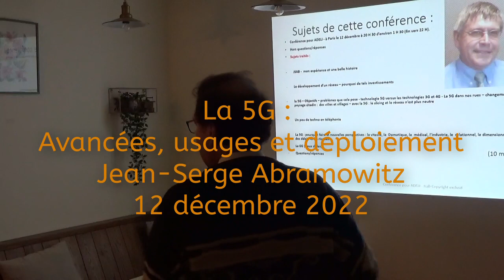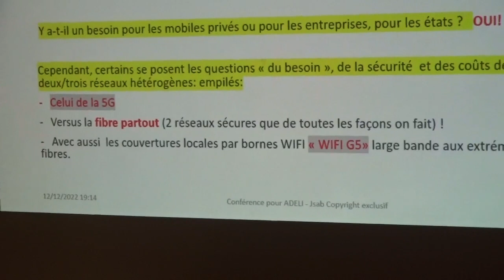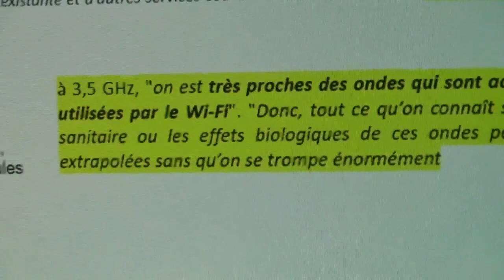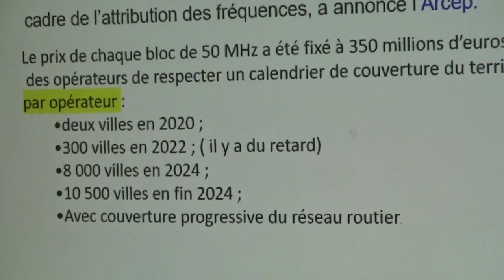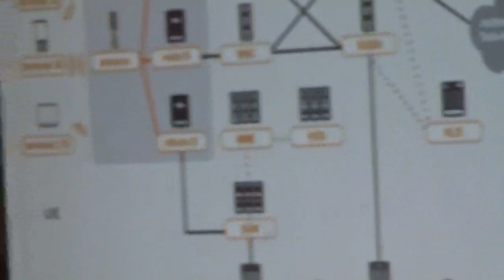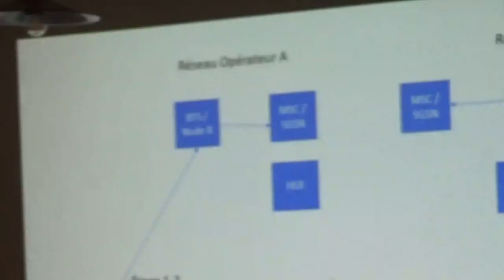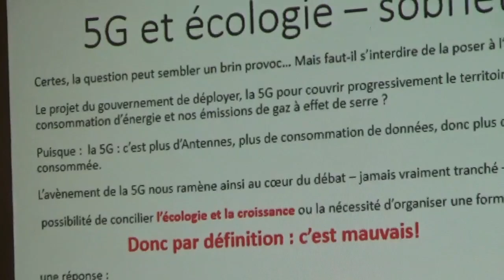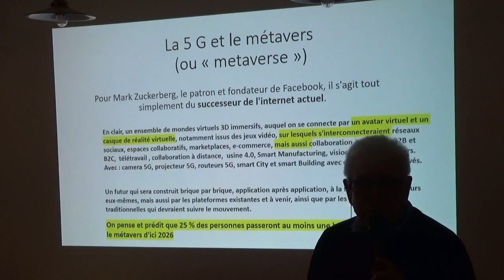La 5G : Avancées, usages et déploiement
Dans le cadre des rencontres ADELI - La 5G : Avancées, usages et déploiement de ce type de réseau – Jean-Serge Abramowitz – 12 décembre 2022